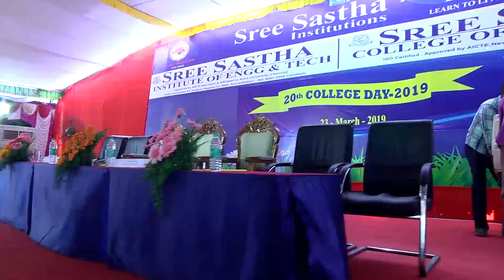SREE SASTHA 20th COLLEGE DAY